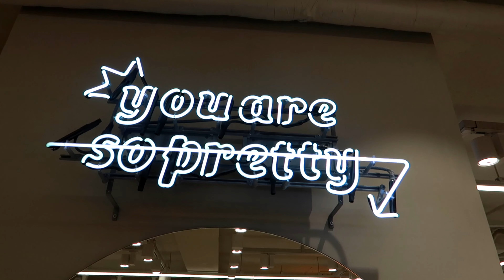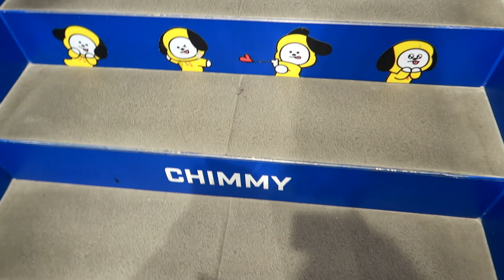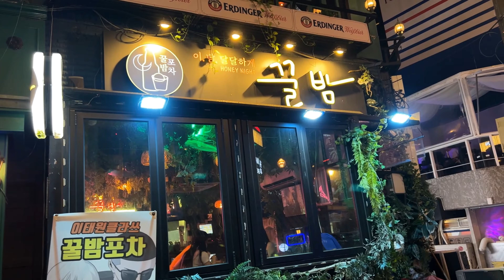VLOG Seoul Шоппинг в Корее / Клубная улица Итэвон / Ночные клубы в Сеуле / Itaewon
Рады всех приветствовать на нашем YouTube канале
Нас зовут Вера и Надя мы из Казани
Сейчас живем в Южной Корее

👇ТУТ МОЖНО НАС НАЙТИ👇

inst:
schinkori_twins
nodzomii_twins
schino_twins